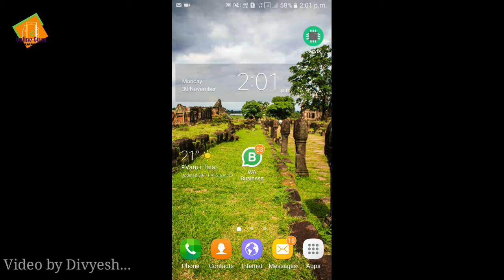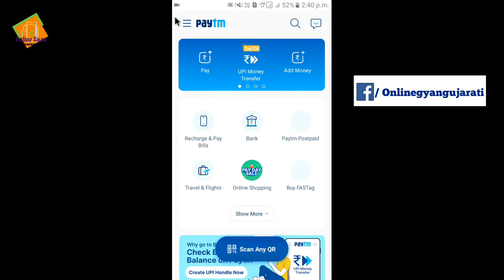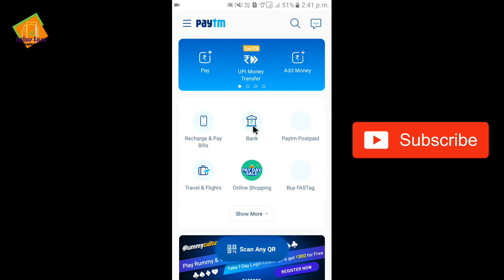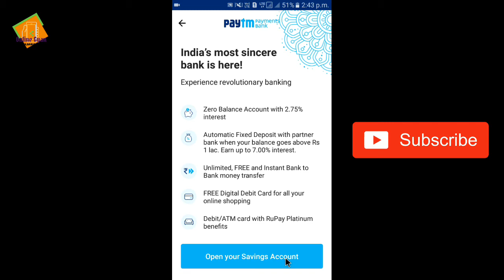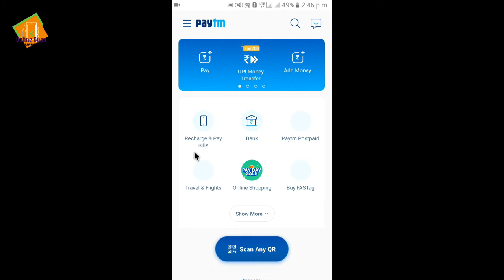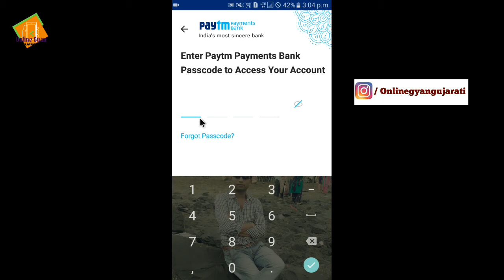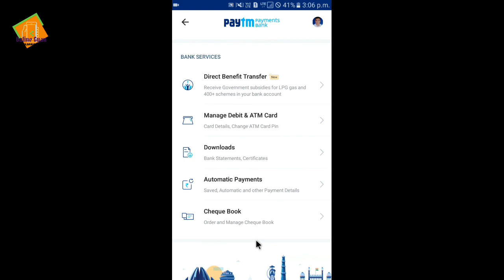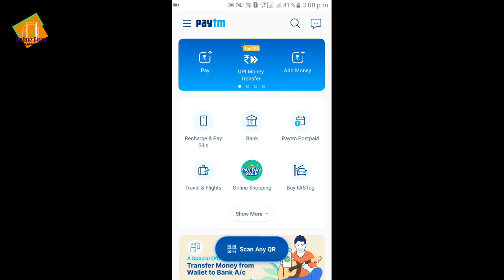How to Open Bank Account in Paytm-2020 | Paytm Payments Bank Seving Account at Home (Gujarati)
Paytm ma Account kayi rite open karvu? gujrati
paytm ma zero balance thi account kholo
paytm Bank ma Acconut kholvana fayda

Video By Diyesh Ganvit
Edit By S.S. Studio South Gujarat
Music Credit-
Free Unlimited Music By NCS